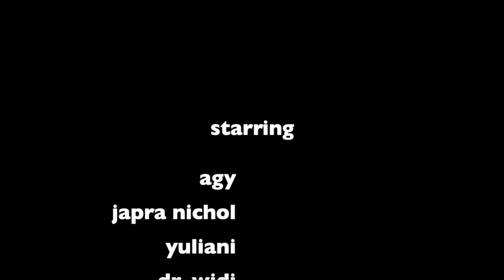Video Kreasi Senam Peregangan Instalasi Piutang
Jangan Lupa Dukung Jagoanmu untuk Memenangkan Lomba Video Kreasi Senam Peregangan HUT RSCM 103!
Akun Youtube Rumah Sakit Umum Pusat Nasional Dr.Cipto Mangunkusumo
 jangan lupa disubscribe, like dan share untuk tahu informasi terbaru dari RSCM